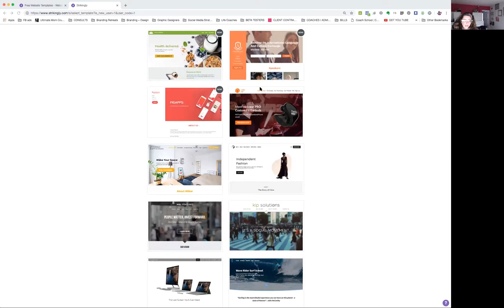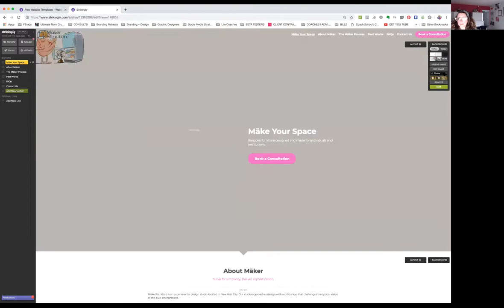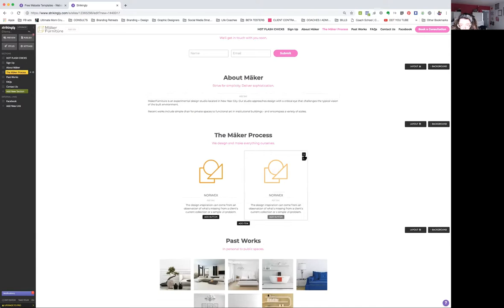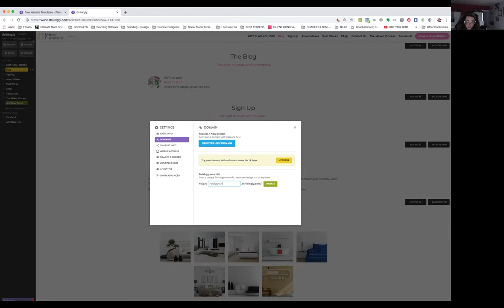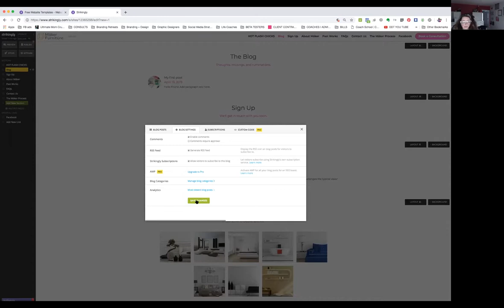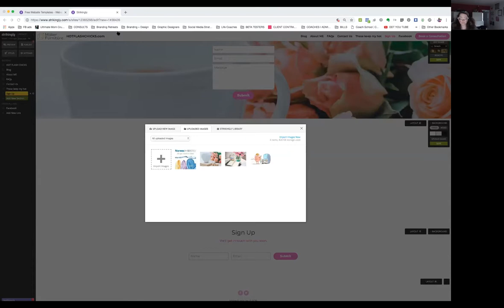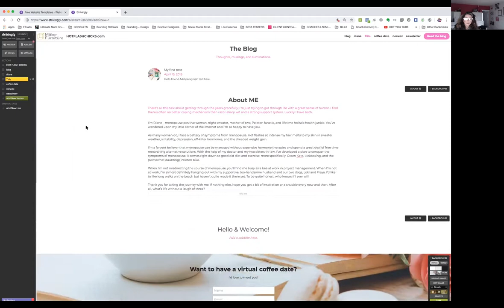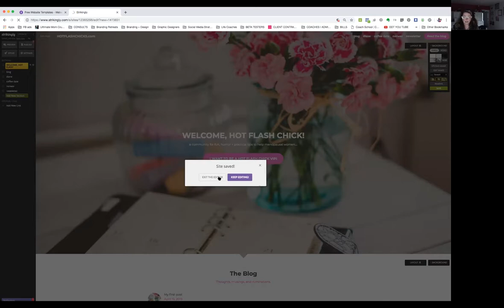Strikingly Tutorial: How to create a Blog